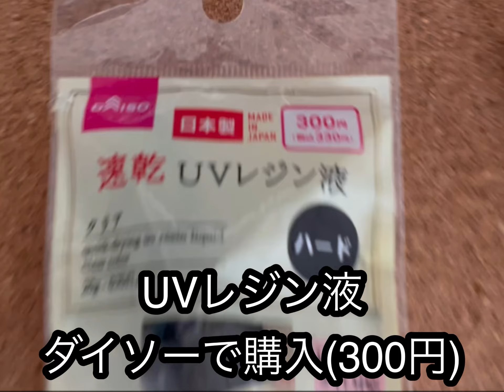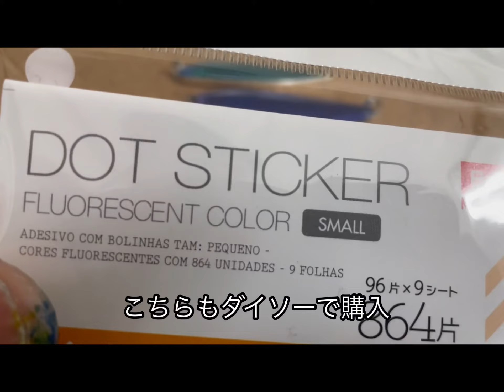【鮭釣り】ルアーを再生 最強のコーティング剤は、ダイソーにあり